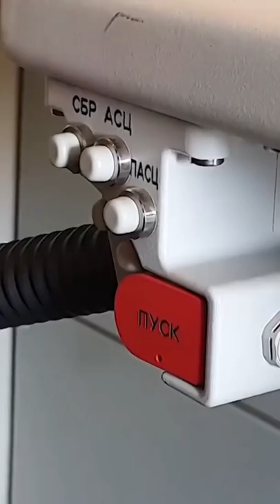Rusyanın Ukrayna ya hiper sonic füze atışı.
hiper Sonic füze atışı ve hava savunma sistemleri